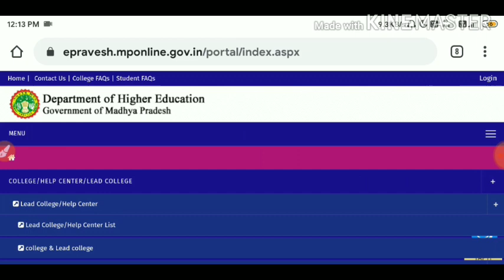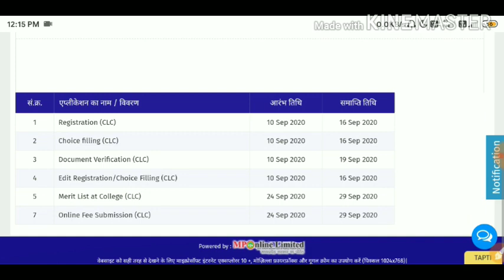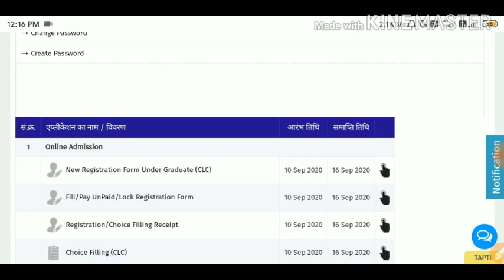UG CLC Round start E-pravesh || रजिस्ट्रेशन चॉइस फिलिंग वेरीफिकेशन स्टार्ट हो चुके हैं || पूरी news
एमपी ऑनलाइन की ऑफिशियल साइट पर अपलोड रजिस्ट्रेशन कर सकते हैं

10th Maths live class Group join link.

12th All subject Live Class group join...

👉Samadhanstudy...

Name- Samadhanstudy.